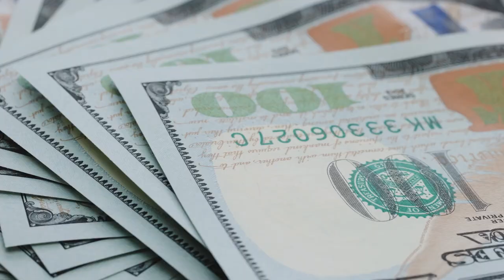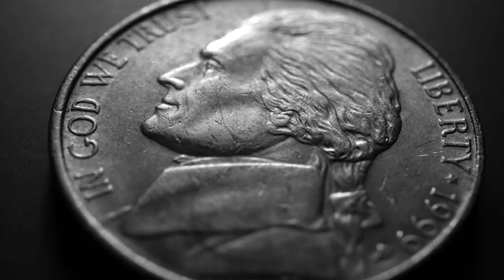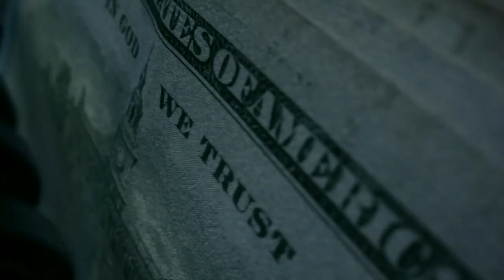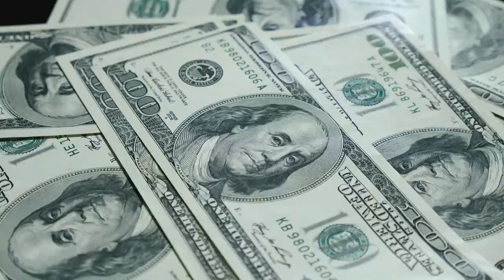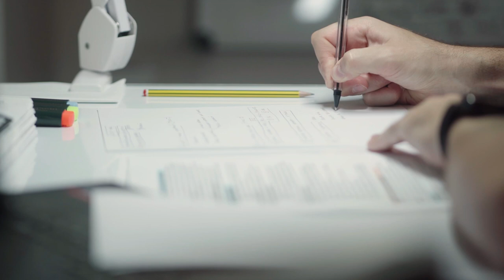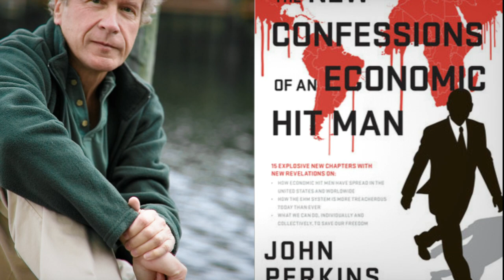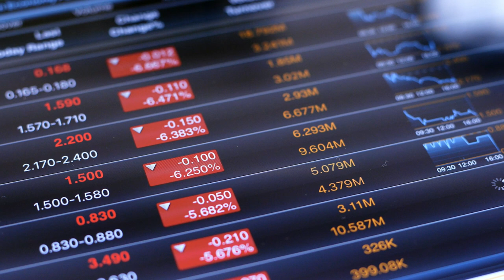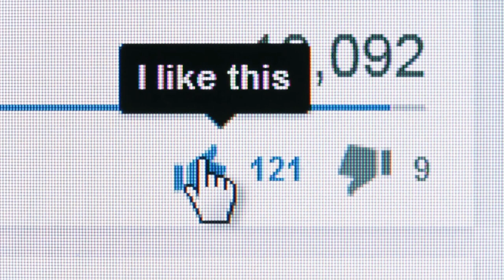Why are the IMF and World Bank so controversial ?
The IMF and World Bank are intergovernmental organizations (IGOs) that shape the global development and financial order. They were originally founded with the goal of recreating the international economic system after World War II (WWII) and are known as the Bretton Woods Institutions (BWIs).

However, People have protested against the IMF in country after country that has borrowed from it, be it Argentina, Ecuador, Egypt, Greece, Jordan, Kenya, Nigeria, Pakistan or Tunisia. They frequently accuse the IMF, the world's last resort lender, of promoting debt imperialism and worsening economic inequality.
So, Why are IMF and the World Bank are so controversial? Why do People Dislike them?

Money Uncharted makes Explainer Documentaries about Money, Finance, Economics, and Business.